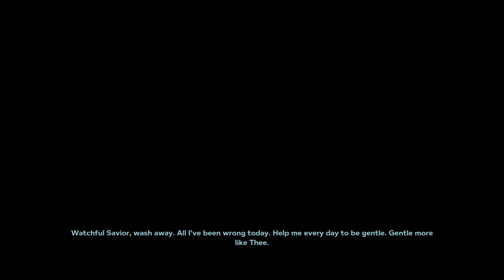Outlast 2 Part 21 It's the End of the World?